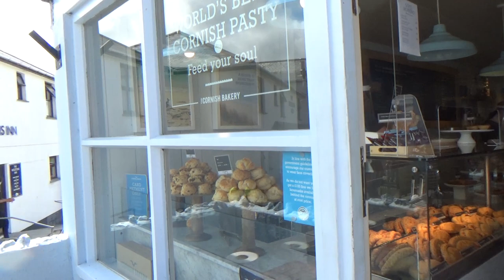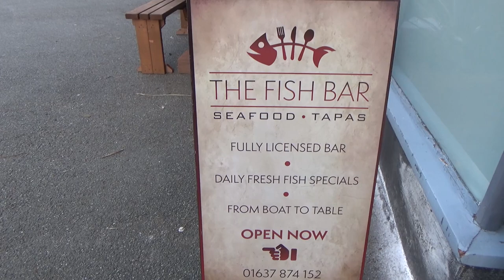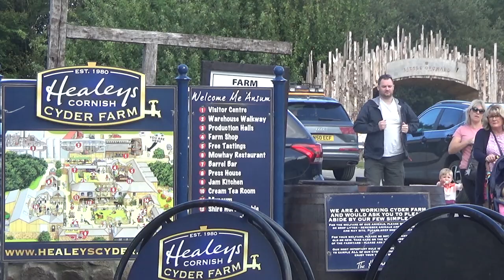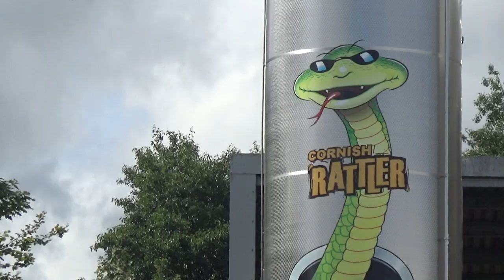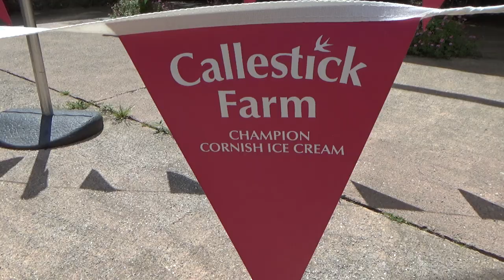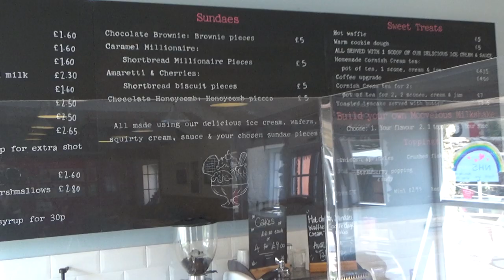Things to do in CORNWALL Vlog | Eating Cornish Pasties, Seafood & Surfing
In this episode we travel around the beautiful coastal sandy beaches of Cornwall where we stuff our faces with Cornish pasties and lots of seafood.
On our travels we get a taste of Cornish rich history, culture and witness some of its beautiful iconic landmarks that is littered across Cornwall.
We also find out if Eli does a good job in trying to get the hang of surfing.
Trust me you DO NOT want to miss this episode.